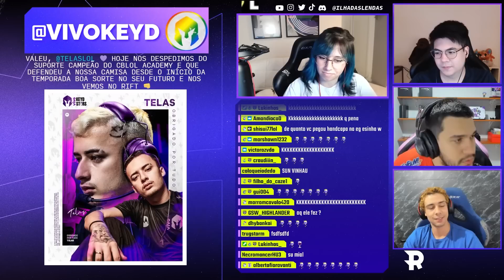JOGADOR DA KEYD É DESLIGADO POR MÁ CONDUTA